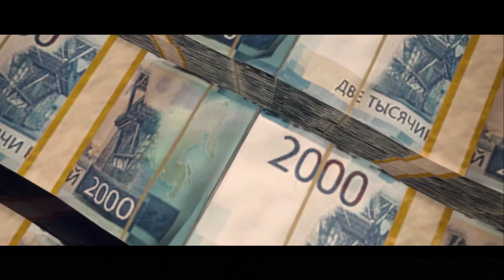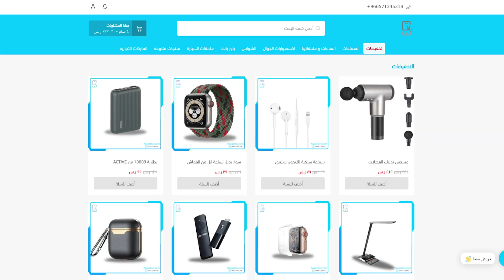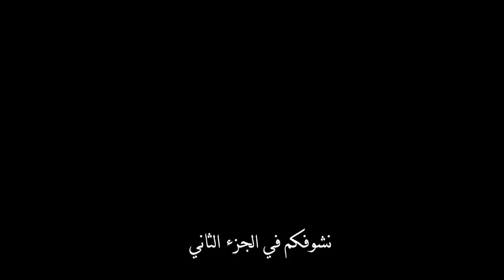تحدي كود سيرش على 1000$ 😂🤑💔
الاعلان
  الكود =AB10

حسابتي

تنورونا

عددنا يوم نزلنا المقطع(1,523) مشترك الحمدالله يارب😍